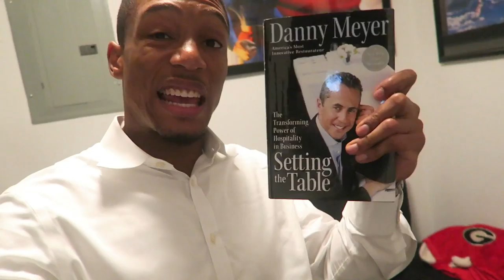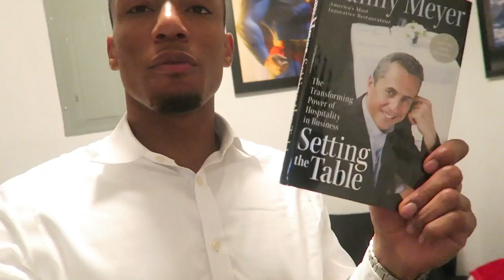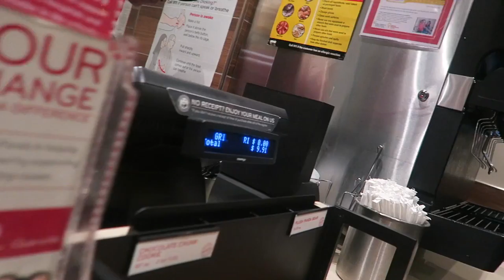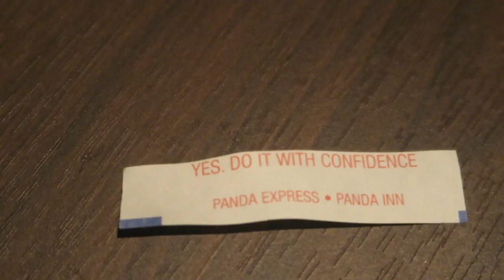9 Days Out Natural Noah Preparing For Men's Physique Ep (6)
Now 9 days out until my Men's Physique competition at Atlantic States in Teaneck, NJ. This is my first physique competition ever and I am going as an all natural competitor. I am extremely pumped!! I want to show you my journey for these next two weeks with a daily Vlog showing my progress. Enjoy episode 6 as I go through a shoulder workout and a fun time at Panda express. l can finally eat carbs!! My goal at the end of the night...  skinny cows :)